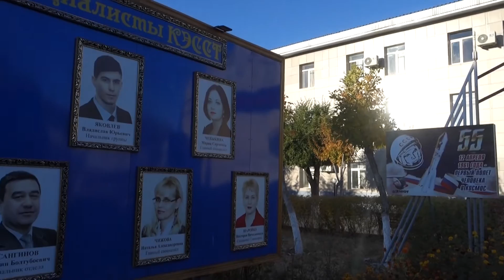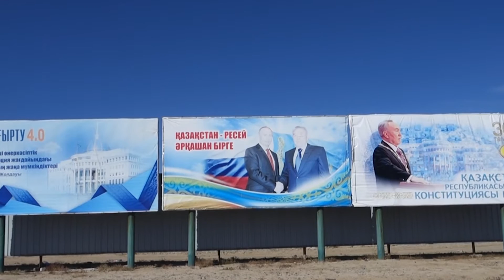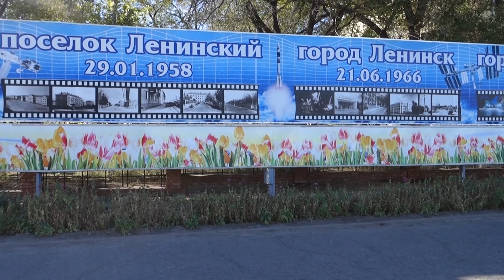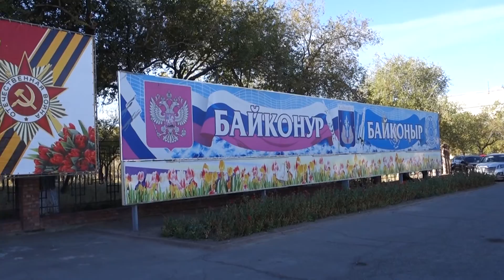Sneaking into Baikonur & Soyuz Rocket launch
As you watch this video I recommend you to do it with an open mind but don’t take it as universal reality and truth. In fact, I want you to go out there and test my truth yourself. – NOTHING EVER BECOMES REAL TILL IT IS EXPERIENCED.
In this video I am visiting Baikonur but absolutely off-the beaten path. At least it is walked by locals only as I go and explore the Russian “space-city” without a permit.
On top of everything I am too watching the spaceship (Soyuz –MS10) launch that eventually failed to take the astronauts to space.

TEE POLGAR – is around the world backpacker, low budget traveller, mountaineer, athlete and upraising motivational speaker, who has been travelling around the world for 10 years and visited 100+ countries on different continents.
In this vlog he is sharing his travel stories, experience in order to prove, that travelling around the world is affordable to anyone, and can help to unleash the full personal potential as it happened to himself.
Have you ever wondered - HOW TO TRAVEL CHEAP? Here is my quick travel advice.
TRANSPORTATION and ACCOMMODATION– are the most expensive features, you are going to face during your travels, that’s why simply by lowering down your expenses on hotels and bus tickets – you are going to SAVE UP TO 50% of your travel budget.
Couchsurfing can substitute any posh hotel or nasty hostel, simply by being host by the local, who also will provide the genuine local culture experience.
The cheapest way to travel and save on the tickets – is hitchhiking. I have written the "how to" guide, where I bring up my hitchhiking experience gained in more than 80 countries worldwide.
All the techniques from where to stand and how to behave put together in this hitchhiking guide.